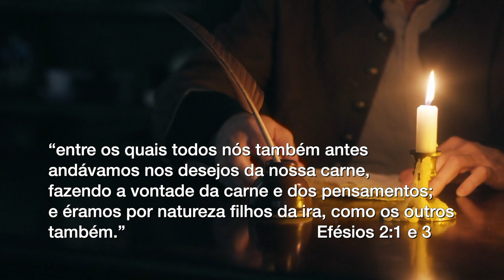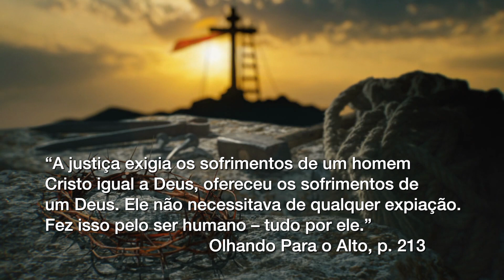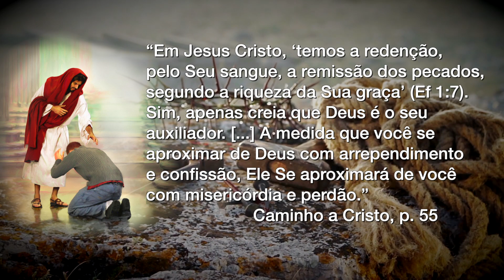L2 Segunda feira - "Redenção Cara, Perdão Abundante"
Essa é a parte de segunda-feira da Lição da Escola Sabatina.
O texto principal está em Efésios 1:7 e 8